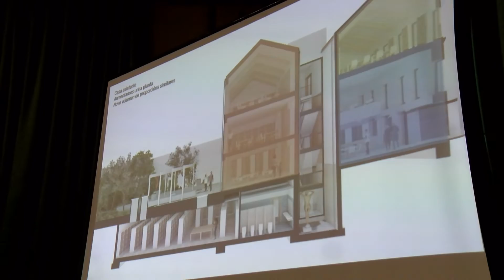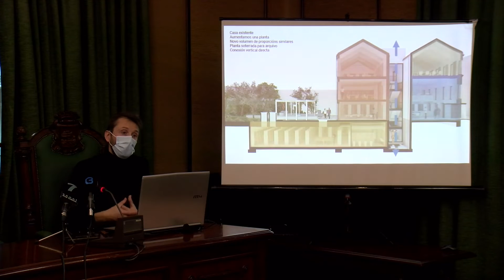07042022 01 PRESENTACION NOVO PROXECTO BIBLIOTECA MUNICIPAL RIBEIRA